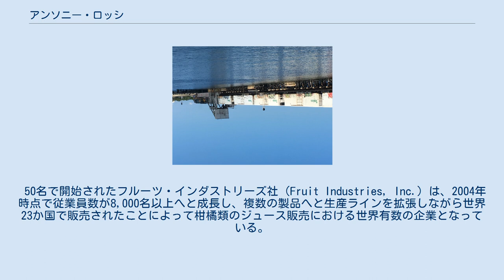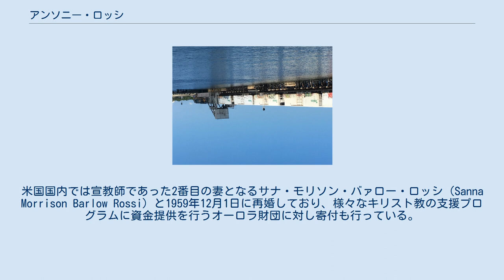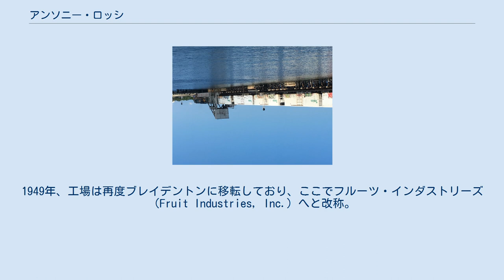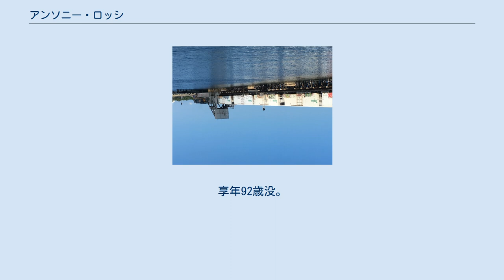アンソニー・ロッシ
アンソニー・タラモ・ロッシ（英語:Anthony Talamo Rossi 1900年9月13日 - 1993年1月24日）は、イタリア系アメリカ人の起業家であり発明家。
1947年アメリカ合衆国のフロリダ州ブレイデントンにトロピカーナ・プロダクツ社を設立した。
 50名で開始されたフルーツ・インダストリーズ社（Fruit Industries, Inc.）は、2004年時点で従業員数が8,000名以上へと成長し、複数の製品へと生産ラインを拡張しながら世界23か国で販売されたことによって柑橘類のジュース販売における世界有数の企業となっている。
また、米国のフルーツ飲料市場でも24%のシェアを持つミニッツメイドを上回る33%のシェアを占め業界首位となっている。
チルドジュースでは39%のシェアを持つパイオニアとなり、濃縮還元されていないオレンジジュース部門で70%以上の売り上げを占めている。
 ロッシはフロリダ産の柑橘系ジュースを学校給食に採用するプログラムにも取り組んだことでこの分野に於いてもパイオニアであった。
その後、宗教指向の実業家として著名になり、毎年シチリア島の巡礼を欠かさず、そこで教会の設立に関しての支援も行っている。
米国国内では宣教師であった2番目の妻となるサナ・モリソン・バァロー・ロッシ（Sanna Morrison Barlow Rossi）と1959年12月1日に再婚しており、様々なキリスト教の支援プログラムに資金提供を行うオーロラ財団に対し寄付も行っている。
 ロッシは1900年9月13日、シチリア島メッシーナで9人の子供を持つ家庭で生まれる。
高校卒業後、アフリカでの映画製作旅行を計画しており、その資金調達のため21歳で僅か30ドルを握りしめナポリからニューヨークへ4人の友人と共に渡米する。
滞在中資金稼ぎのため労働に出ているが、そこでアメリカの一攫千金が狙える雰囲気に夢中になったことで映画製作の夢は忘れ去られている。
機械工の助手から始まり、数学と機械の専門技術者としての教育を受けているが、最終的にタクシー運転手として働いている。
1920年代後半にロングアイランドにあったアメリカ初となるセルフ式の食料品店「オーロラファームズ・マーケット」を購入し、そこで13年間経営を行っている。
 1940年代初頭、生まれ故郷シチリアに似た気候を持つ場所に住むことを切望していたロッシは農民としてバージニア州に移り住んだ後、トマト農家になるべくフロリダ州へと転居しており、マナティ郡にある小さな港湾都市ブレイデントンに定住し、50エーカーの借地農場でトマト栽培を開始。
同時期にブレイデントンにあるカフェテリアも購入しており、そこで提供された新鮮な食材を使用した料理は人気を博している。
1944年にはマイアミビーチにあるレストランを購入し、事業規模を拡大させているが、第二次世界大戦の開戦によりアメリカ国内ではガソリンが配給制となった結果、観光産業が大きく打撃を受けたことでロッシは飲食店業界から撤退している。
 撤退した同じ週に新規ベンチャー事業を開始しており、これは、フロリダ産のフルーツギフト（カットフルーツ）をニューヨークにあるメイシーズなど有名百貨店に卸す事業であった。
この事業は大きく成功を収めており、この事業で得た資金を元手に1947年、ブレイデントンの隣町であるパルメットに転居し、梱包事業を行っていた企業を購入し「マナティーリバー・パッキング・カンパニー」社を設立。
そこで、地元フロリダ州のスーパーを介した購入ではなく、一次生産者から直接果物を買い付け、梱包と輸送を行ったことでコスト削減と鮮度を向上させることに成功している。
ロッシのフルーツギフトは人気が高まったことで全米配送へと規模が拡大。
この時期にチルドフルーツの瓶詰め事業が開始されており、これは、従来のフルーツギフトでは大きな果物が選定される機会が多く、廃棄される小さな果物の使用法を模索した結果、果汁を搾り、飲料の状態として販売することを考案した。
また、冷蔵トラックの開発も行っており、従来の果物ギフトと瓶詰めされた飲料を冷蔵車を用いて同時に出荷することでこの問題を解決している。
1949年、工場は再度ブレイデントンに移転しており、ここでフルーツ・インダス...